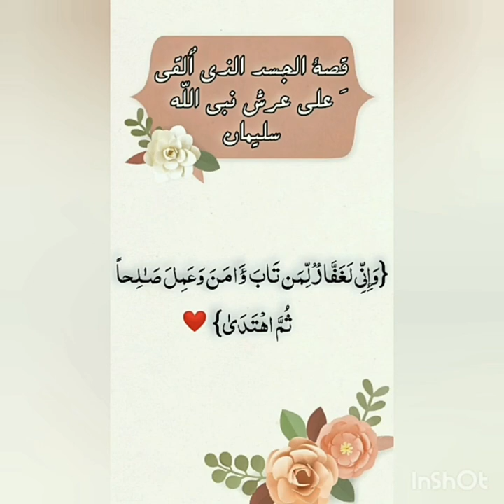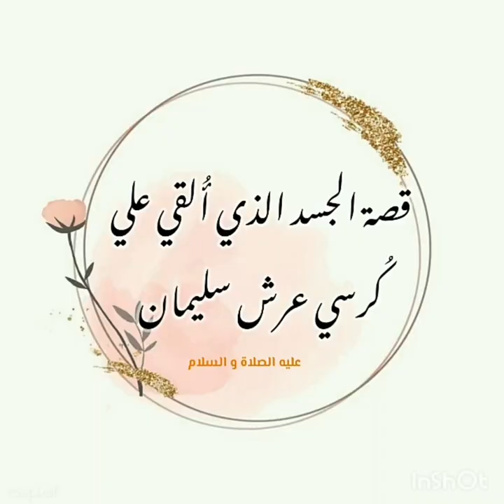حكاية۱- يا تري إيه قصة الجسد إللي أُلقي علي كُرسي نبي الله سليمان ؟ 🤔 احكيلي مضمون البيانات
قناة الرسالة
ناصر اليماني

الامام المهدي